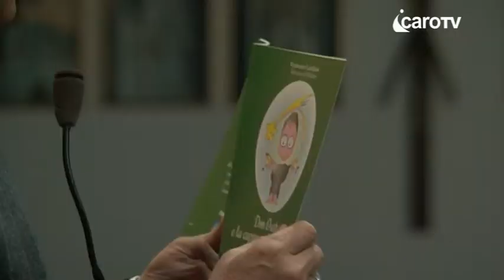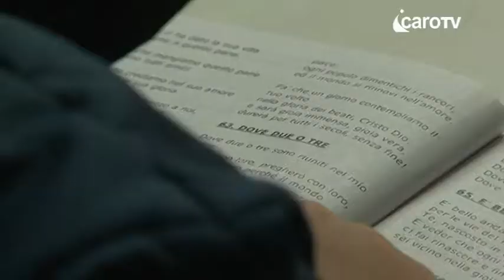PASTORALE_2012_[2012_12_25___1_1]_9583